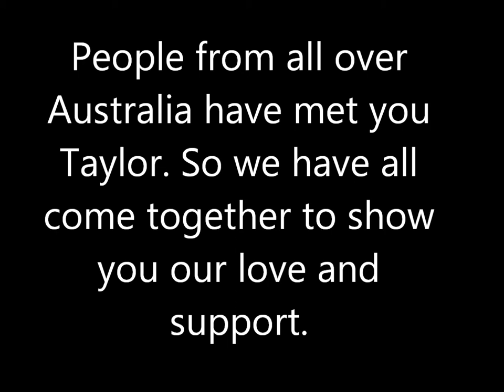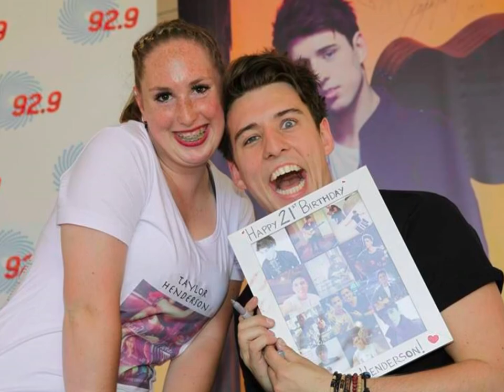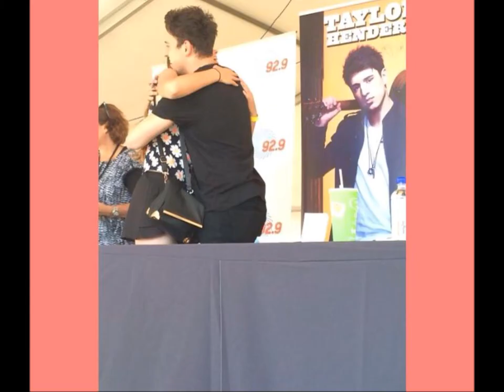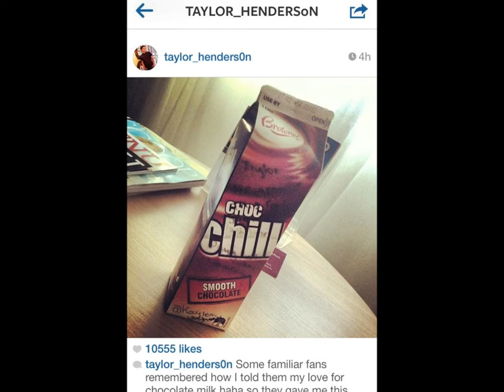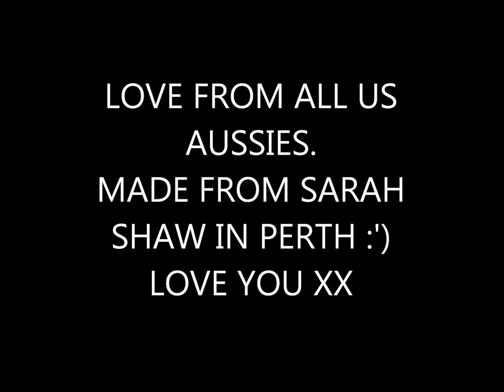Aussie Taylor henderson fans